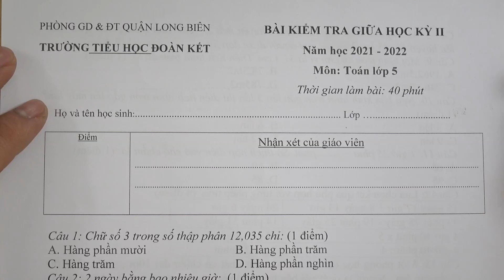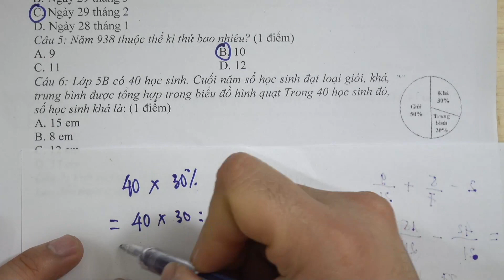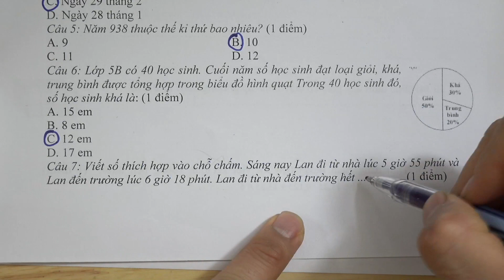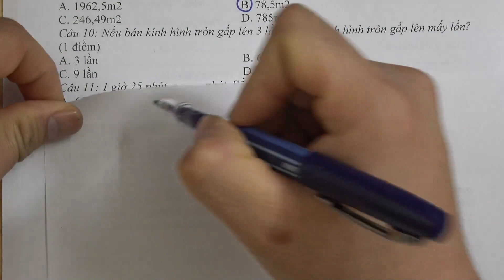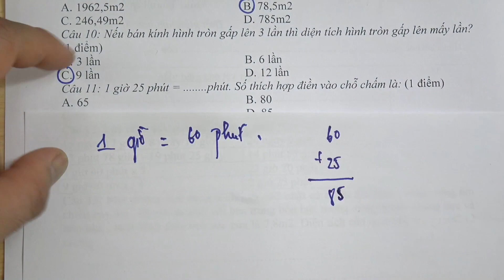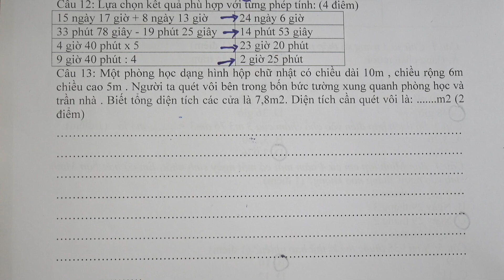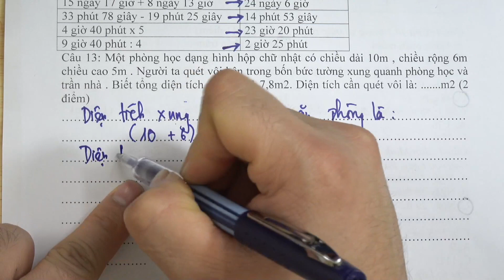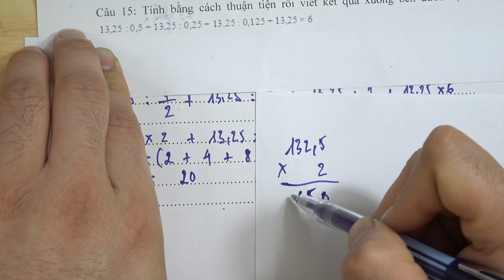Toán 5 - Chữa đề thi giữa kì 2 - Trường tiểu học Đoàn Kết năm 2021 - 2022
Câu 13: Một phòng học dạng hình hộp chữ nhật có chiều dài 10m, chiều rộng 6m và chiều cao 5m. Người ta quét vôi bên trong bốn bức tường xung quanh phòng học và trần nhà. Biết tổng diện tích các cửa là 7,8m2. Tính diện tích cần quét vôi.

Câu 15. Tính bằng cách thuận tiện nhất.
13,25 : 0,5 + 13,25 : 0,25 + 13,25 : 0,125 + 13,25 x 6